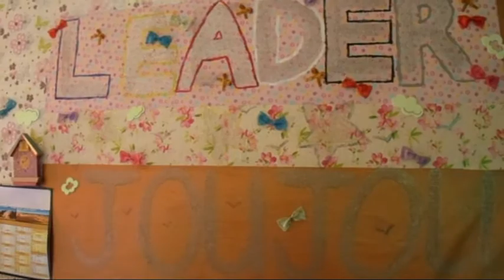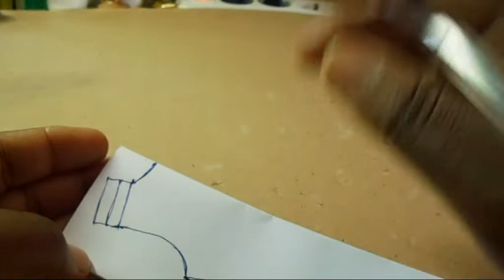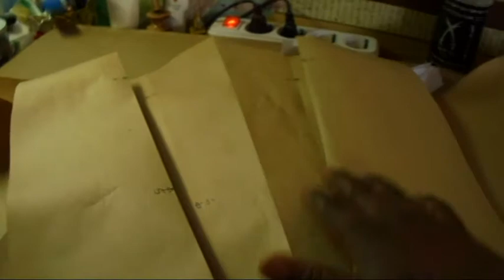hijab simple et moderne كيفية تفصيل و خياطة حجاب بسيط و عصري